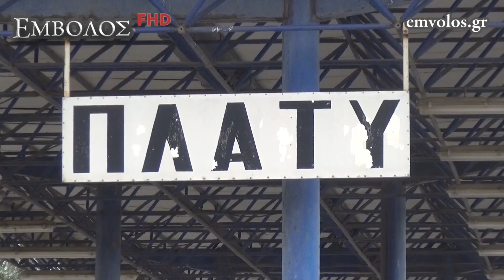Πλατύ Ημαθίας: Το τρένο «Ασημένιο Βέλος» διέρχεται το Πλατύ